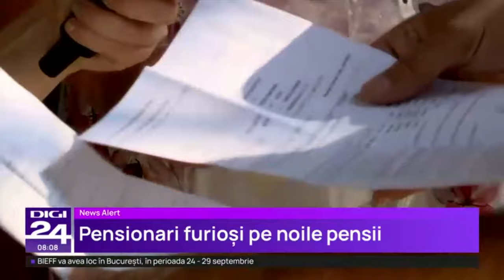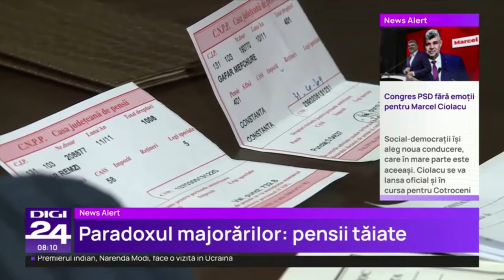Cum au fost FURAȚI LEGAL Pensionarii din România | Știri Actuale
Recalcularea pensiilor naște controverse. Peste 11.000 de seniori au mers până acum la casele de pensii, pentru că au nelămuriri sau au depistat erori în deciziile de recalculare primite acasă. Cei mai supărați sunt cei care, pe hârtie, în urma recalculării, au o sumă mai mică decât inainte.

🎥 Bine ai venit pe Drochia Reporter! 🎥

📢 Știri actuale din România și Moldova – toate într-un singur loc!
🌍 Rămâi la curent cu cele mai importante știri România și știri Moldova!
🔔 Știri pe surse direct la tine, fără filtre!
🚨 Descoperă cele mai recente știri de ultimă oră care contează!
🎥 Urmărește cele mai interesante știri video și reportaje exclusive!
🔥 Fii la curent cu conținut viral și trendurile din comunitatea noastră!

🙏 Mulțumim pentru sprijin și implicare!